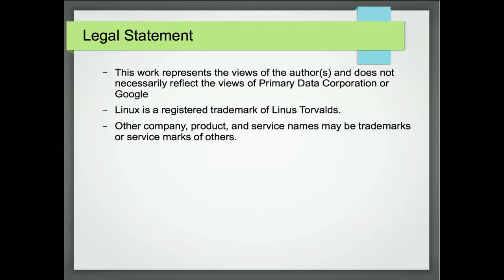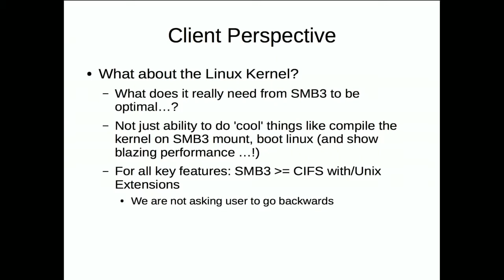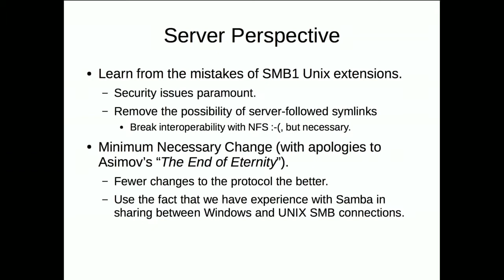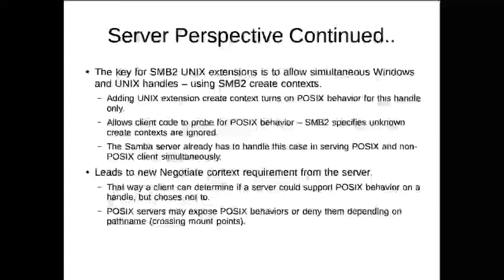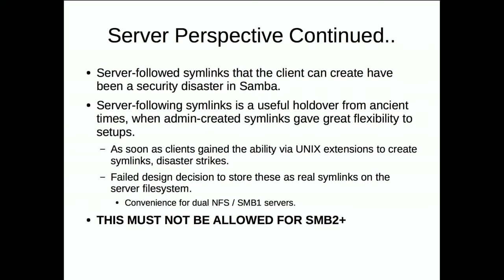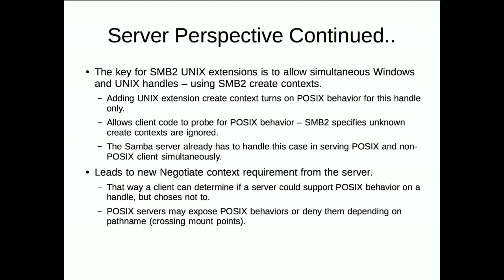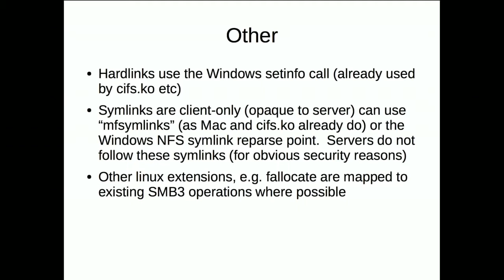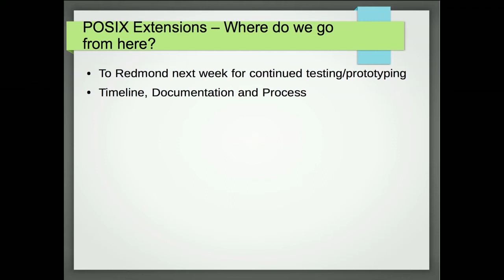SDC 2017-SMB3 POSIX Extensions: Client Perspective and Server Perspective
Authors:
Jeremy Allison
Steven French

Abstract:
The ability to better support POSIX clients such as Linux, Unix, and Mac is critical for SMB3. The SMB3 POSIX Extensions have been proposed to address this and provide more optimal interoperability for these clients. This panel discussion will encourage feedback and information exchange on additional requirements for better practical POSIX compliance using extensions to the SMB3 protocol, and suggestions to improve them further.